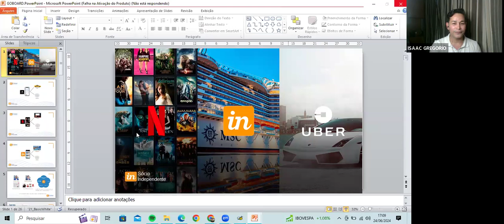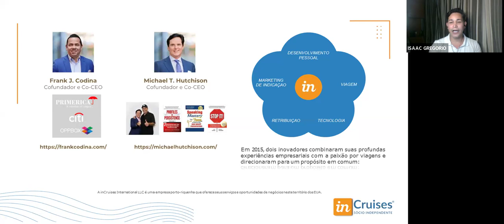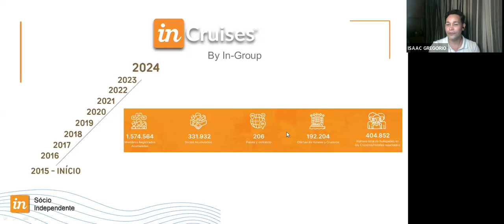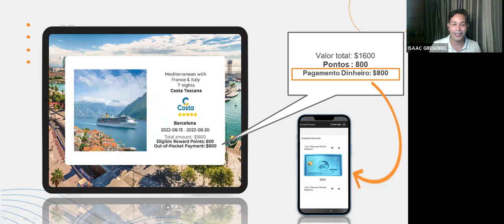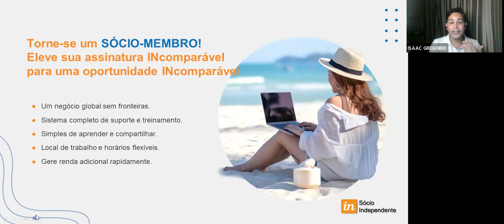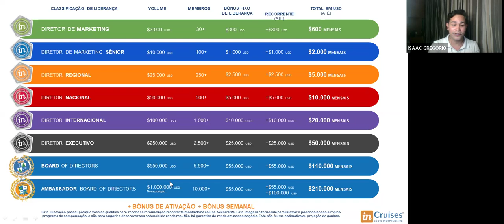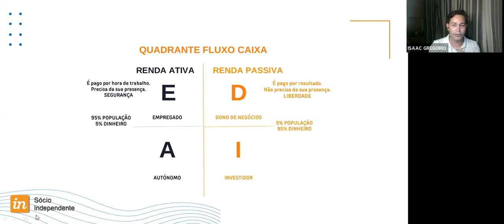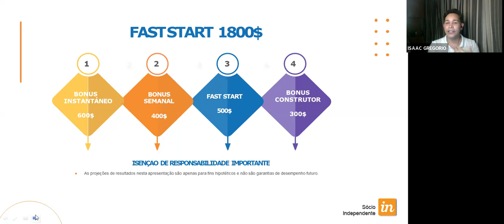APRESENTAÇAO INCRUISES - ISAAC GREGORIO